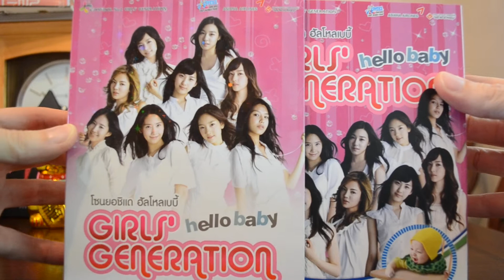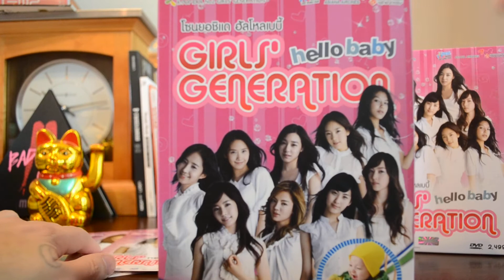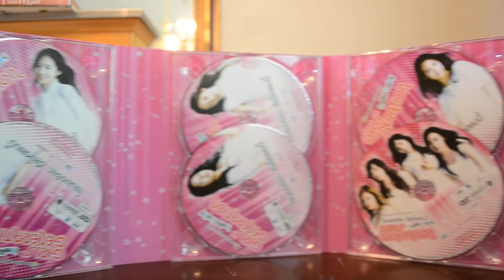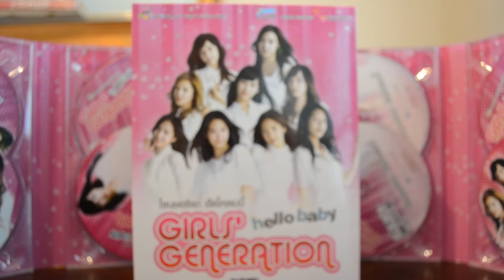Unboxing Girl's Generation Hello Baby (THAI edition) 11-Dvd review SNSD 時代 소녀시대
This is my UNBOXING video of Girl's Generation Hello Baby (THAILAND edition) 11-Dvd review SNSD 少女時代 소녀시대.

少女時代 소녀시대

I shot this video and composed the background music, but the actual DVD is produced published and/or distributed by Girl's Generation, SM Entertainment, Coral Culture Contents, Right Beyond, and Thai CD Online.